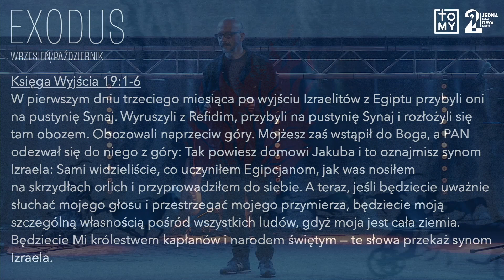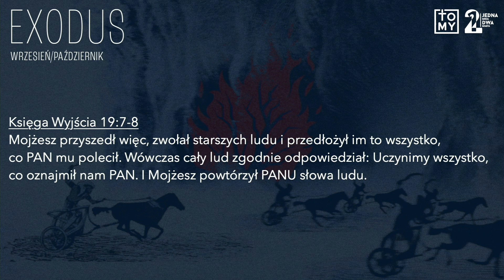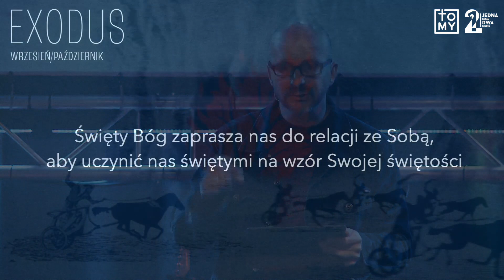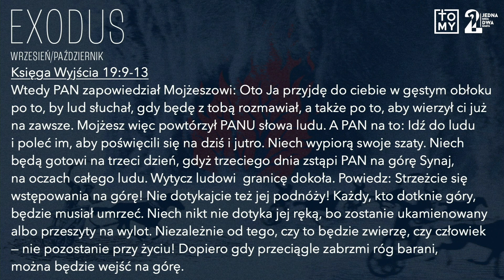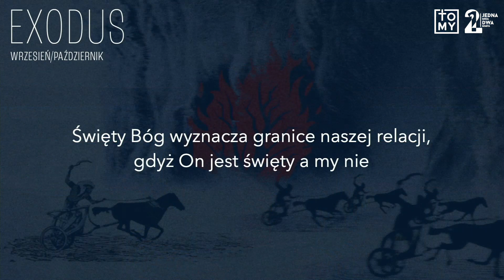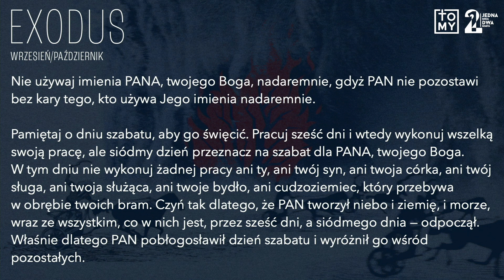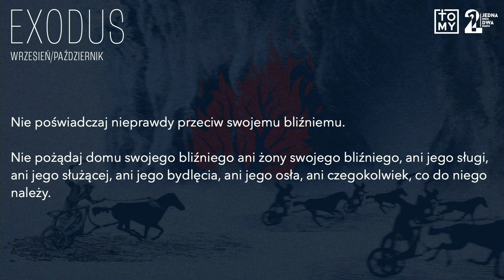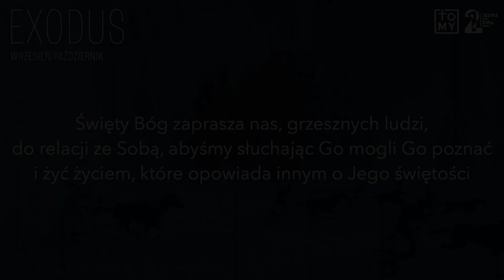17.10.2021 - Rafał Piekarski - Zaproszeni do świętości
Księga Wyjścia 19-20